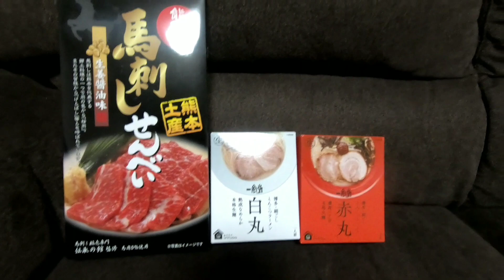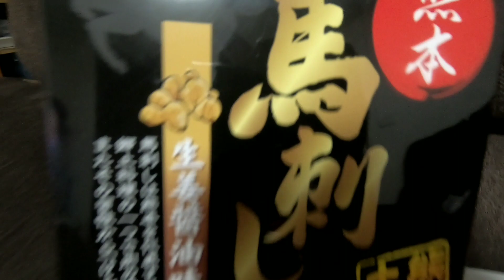愛犬のシャンプーどうしてますか？ 超大型犬ニューファンドランド ドッグ ボス トリミング グルーミング Newfoundland dog BOSS 渡辺ボス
HELLO☀️
愛犬のシャンプーはトリミングやグルーミングをしに、連れて行ってますか？
ボス君はシャンプーを自宅でするので、オススメ方法あればしえてください🐶
シャンプーや洗い方やなんでも構いません♥
回答はコメントにてよろしくお願いします🐶♥